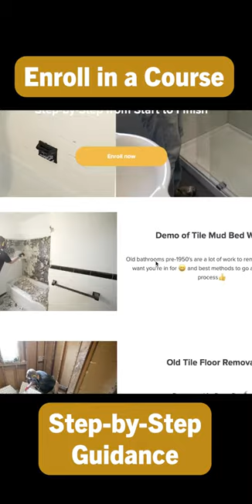Blocking for Towel Bars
👉 For Help with Bathroom Remodeling:
🎓Enroll in my course 🎓  It will save you time and frustration 😊

👉Join the DIY GEEK COLLECTION and get all the courses bundled together - don't be left without answers